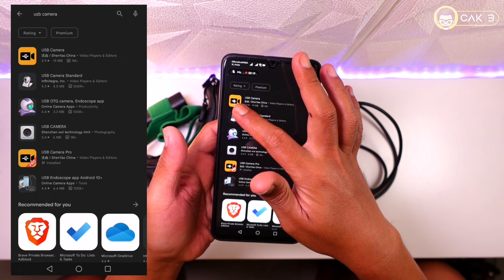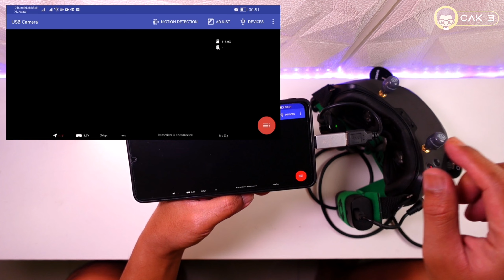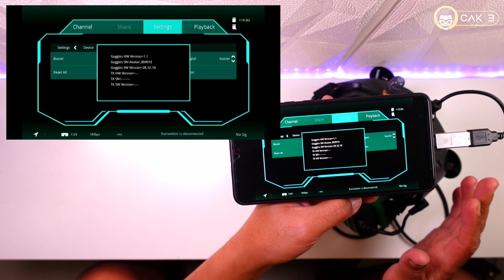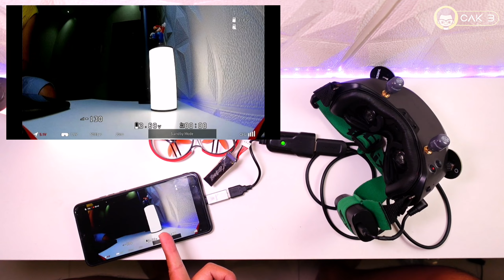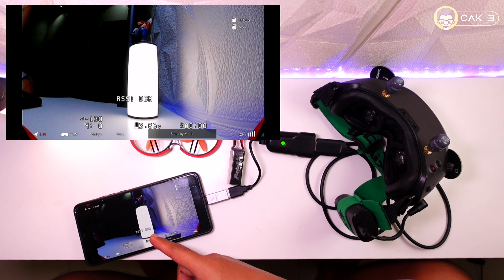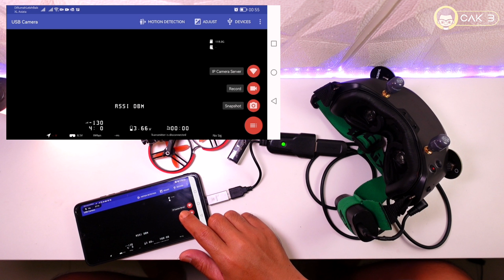TUTORIAL VIDEO OUTPUT WALKSNAIL Googles into Your ANDROID Smartphone (BAHASA)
🔻Parts List

Video Index
00:00 Intro
01:41 List parts required
03:13 How to setup
05:44 Demo